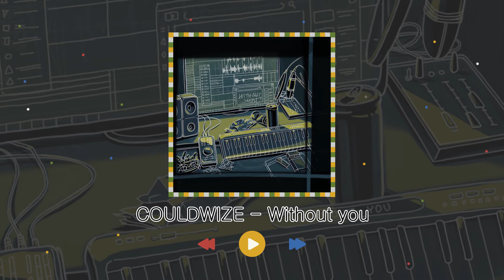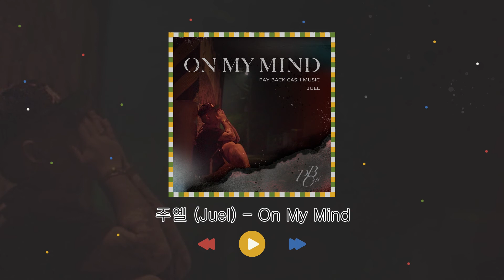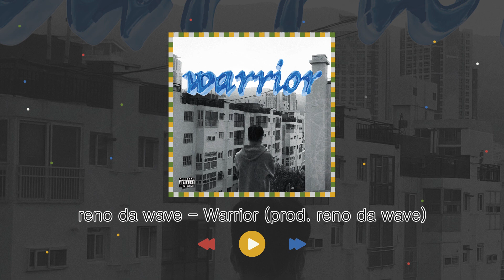playlist | 7월 3주 신곡 플레이리스트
00:00 묘아 (Myo-A) - Cocktail
03:09 노크 (Number Of Cases) - Afternoon Sunset
05:57 김예찬 - 전능하신 나의 주 하나님은
09:54 Joonand (주낸드) - 너를, 너를
12:55 COULDWIZE - Without you
15:09 플래시 (FLASH) - FIJI
17:26 INDOW - Toss(Feat. YOOJINIA)
20:36 Lil Niyana,Relevart,705,cashgo - No Count(don’t pan!c remix)
23:04 배돈 - 키보드 파이터 (Keyboard Fighter) (Prod. V)
25:22 wave - 너에 대해 (feat. OWLER)
28:37 주엘 (Juel) - On My Mind
31:07 정동수 (ARKAY) - 환상 속의 그대 (Feat. DONO)
35:00 FIREMOND - Wolves
38:17 reno da wave - Warrior (prod. reno da wave)